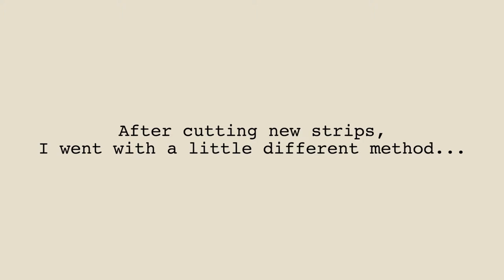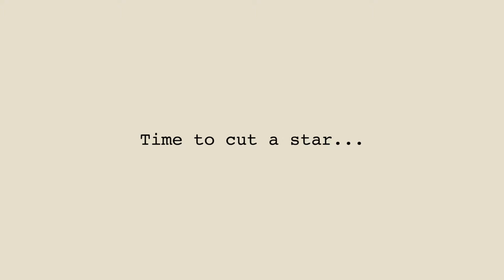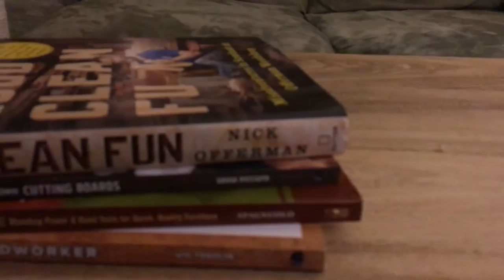Accordion Style Christmas Tree Decoration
Shop time has been a bit in short supply lately. I had a couple of days off this week where I was able to spend some quality time there finally.

Sometimes a small, easy project is great to get back into the groove and get a feeling of accomplishment that you got to finish something. In this video, I make a small Christmas Tree decoration that has an accordion style to it. To make it more interesting, I adhered sheet music of "Silent Night" to it.

After a mistake and redo, I finished the project, and then celebrated in a fashion that I think Nick Offerman would approve.

Books seen:
Good Clean Fun: Misadventures in Sawdust at Offerman Woodshop by Nick Offerman.

Hybrid Woodworking: Blending Power & Hand Tools for Quick, Quality Furniture by Marc Spagnuolo

Make Your Own Cutting Boards: Smart Projects & Stylish Designs for a Hands-On Kitchen by David Picciuto

The Minimalist Woodworker: Essential Tools and Smart Shop Ideas for Building with Less by Vic Tesolin

If you'd like to support The Wood Lab (I really appreciate it!)

** Woodworking can be dangerous. These are not instructional videos, but documentation of the woodworking I do in my shop. Please follow the safety precautions and procedures that make sense in your shop. **